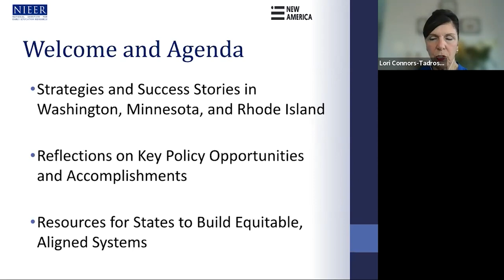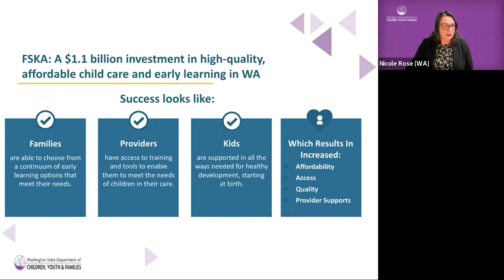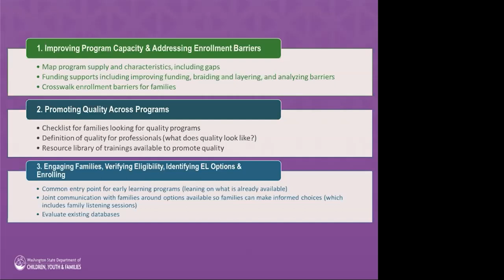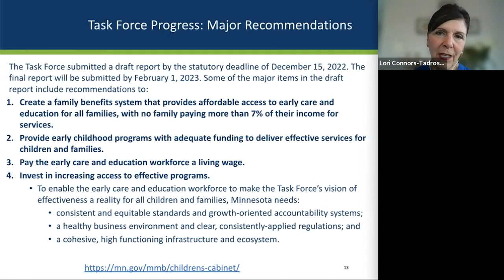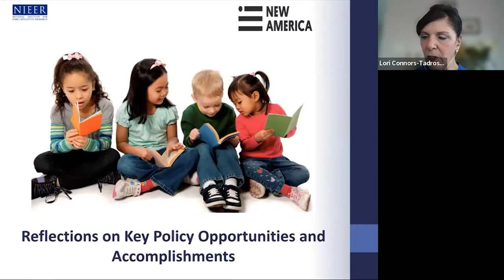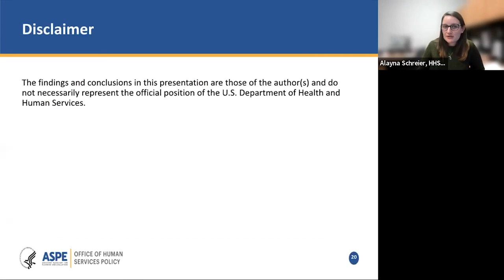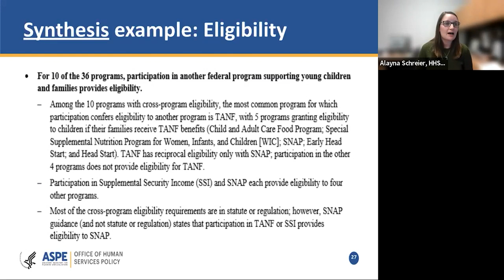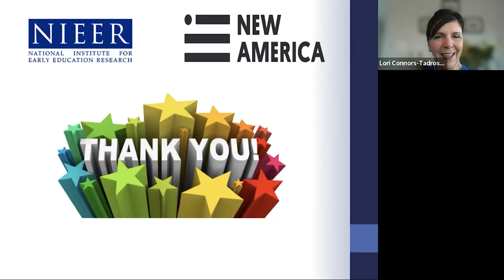Bright Spots-Strategies & Success Stories:Building a System for Full Access to ECE for Birth to Five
Join New America and the National Institute for Early Education Research (NIEER) to hear how three states are building an equitable and aligned early learning system for children birth through age five. During this webinar, the Minnesota, Rhode Island, and Washington presenters will share how they are bringing diverse stakeholders together around a common purpose to develop an early learning system that works for children in their state. The states will share the history and evolution of their work and recent efforts that have coalesced around important goals and priorities to scale and sustain a comprehensive early childhood system.

Participants will be invited to participate in a forthcoming Peer Learning Community, hosted by NIEER with faculty from Zero to Three titled Building Equitable Systems for Tomorrow (BEST): Helping All Young Children Reach Their Potential.

Moderator: Lori Connors-Tadros, Senior Research Fellow, NIEER

State Presenters

Minnesota:
Jennifer Moses, Task Force Co-Chair, Program Director of the Governor’s Children’s Cabinet
Shakira Bradshaw, Task Force Co-Chair, parent of a child under 5
Sandy Simar, Task Force Co-Chair, Early Educator with Families First
Hannah Quinn, Coordinator, Great Start for All Minnesota Children Task Force

Rhode Island:
Kayla Rosen, Director of Early Childhood Strategy, Rhode Island’s Office of the Governor
Lisa Nugent, Director of State Pre-K, Department of Education
Nicole Chiello, Director of Licensing, Department of Human Services

Washington State:
Karin Ganz, 0-3 & Pre-K ECEAP Administrator, Early Childhood Education Assistance Program, Early Learning Division, Department of Children, Youth and Families
Nicole Rose, Assistant Secretary, Early Learning Department of Children, Youth and Families